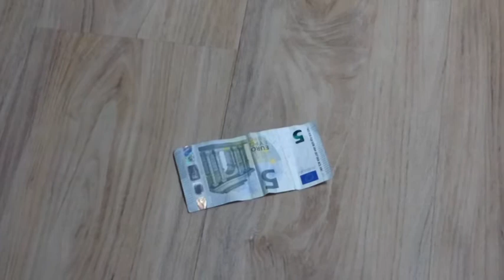AVOIR UNE PETITE SŒUR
Ce qui caractérise nos petites soeur !